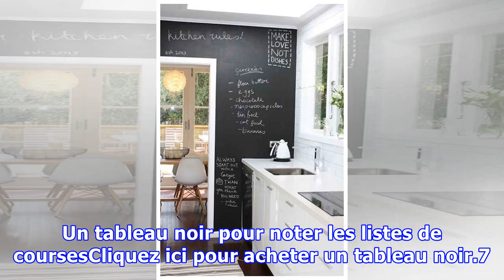8 Super Astuces de Rangement Pour Votre Cuisine.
8 Super Astuces de Rangement Pour Votre Cuisine.
Une cuisine fonctionnelle est une cuisine bien organisée. Mais ce n'est pas toujours facile d'avoir une cuisine bien rangée. Avec tous les ustensiles de cuisine, on aurait bien besoin de plus de place. Heureusement, voici 8 astuces de rangement pour gagner de la place dans votre cuisine : 1. Des éta...